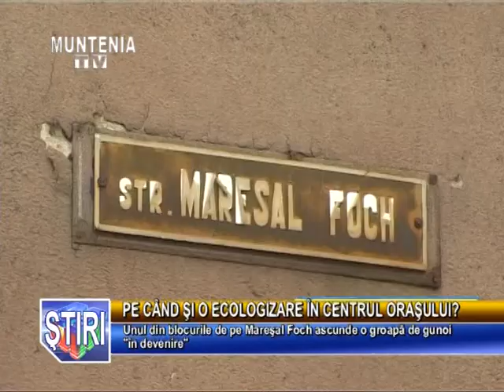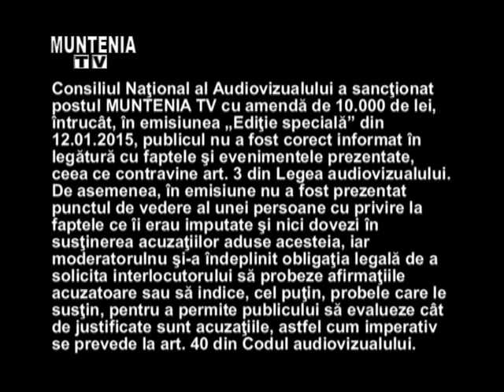Stirile Muntenia Tv 29 Iunie 2015